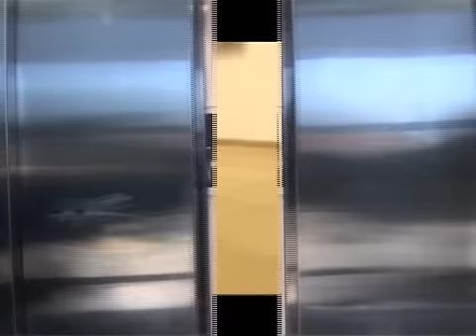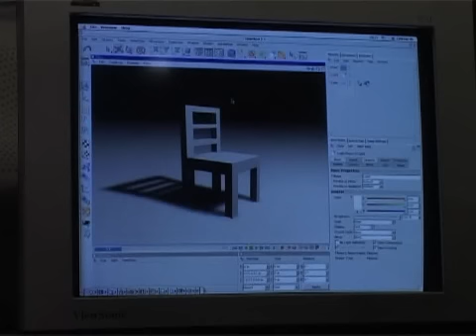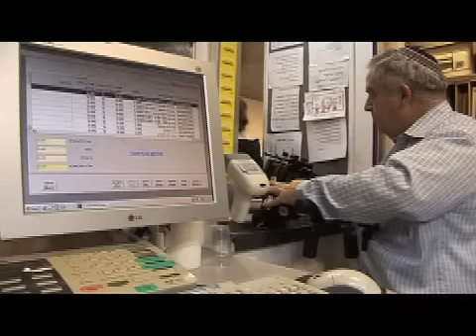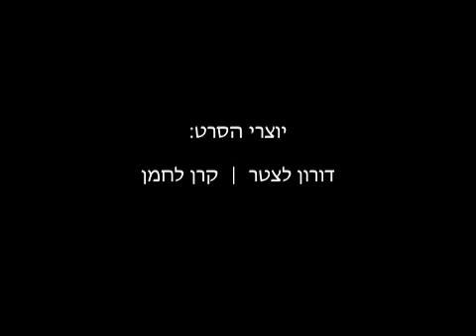Tadmit Photography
סרטון וידיאו קצר שהכינו סטודנטים מהמחלקה לצילום ווידיאו
שיעור לביטוי אישי אורי גרשוני הדמייה ממוחשבת חנה שביב הרצאות אמנים אורחים סטודיו אופנה ועוד